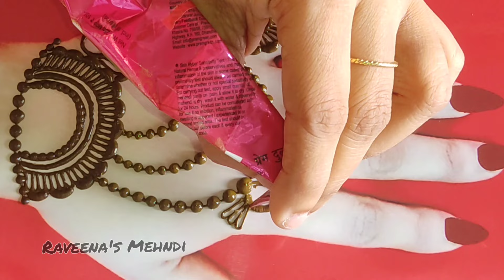Mehndi design||latest Mehndi design for hand||jewellery mehndi design||simple Mehndi design